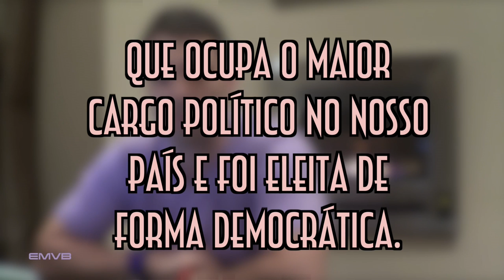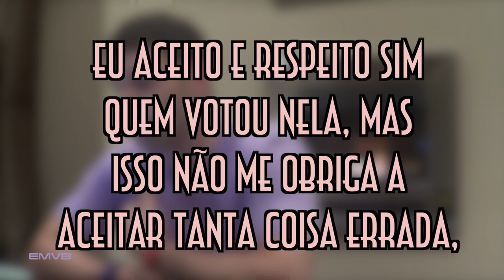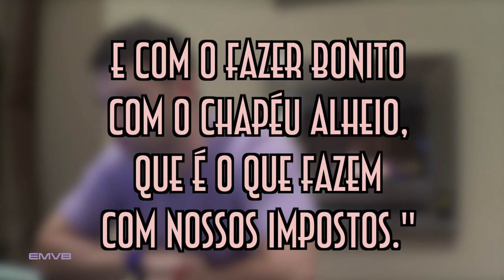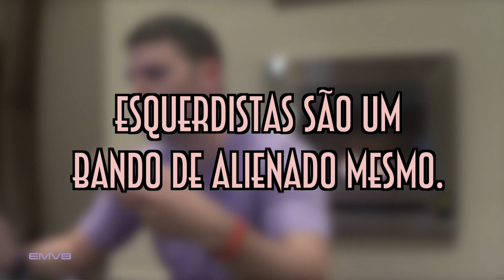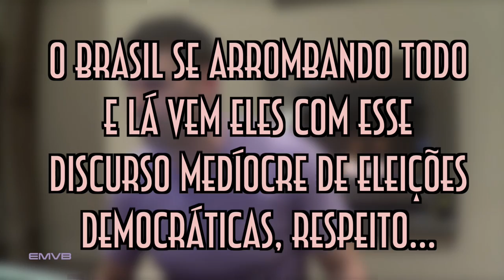Não gosto da presidANTA?! - EMVB - Emerson Martins Video Blog 2015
É bastante interessante quando um post no Facebook causa uma discussão ou diálogo!
Quando o Emerson postou um link de um vídeo (muito bem editado) mostrando um discurso da Presidente do Brasil, aproveitou para fazer sua crítica.
À partir daí começaram as discussões.

Link do vídeo da Presidente (acredite, você vai rir muito!):
Descoberta mensagem subliminar no último pronunciamento da presidente Dilma Roussef